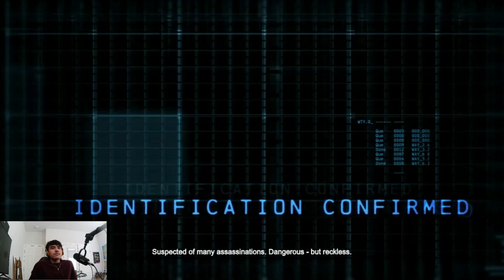am I Robert pattinson? - Arkham origins playthrough Part 1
ayy been a while lol. I've been brain storming some video ideas and landed on a Arkham origins playthrough and decided to put it on hard mode for fun.

Sorry if the videos quality is a little rough, realized after recording that the game wasn't running in fullscreen on OBS after doing some movie magic (editing) I fixed it

anyways hope y'all enjoy!